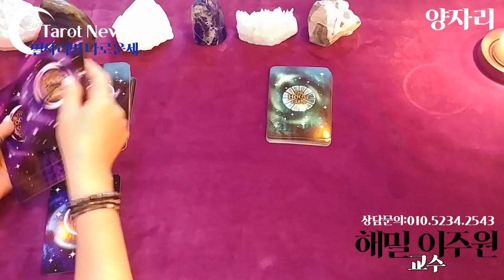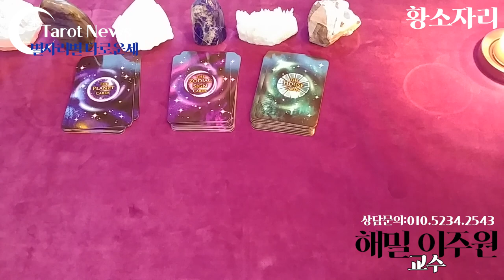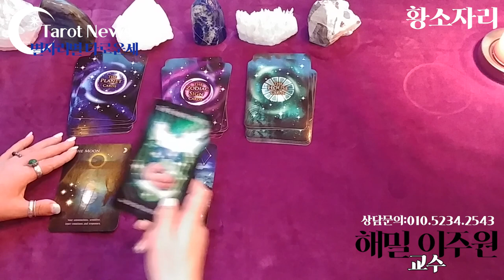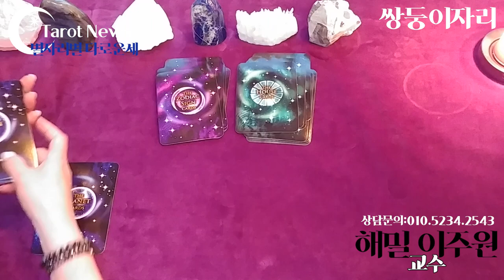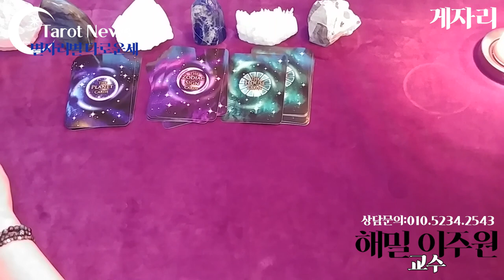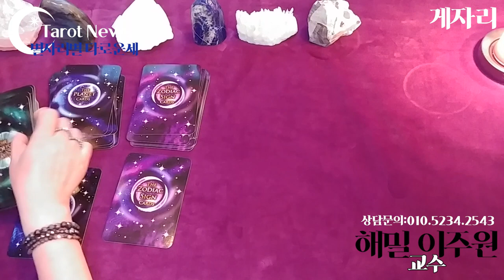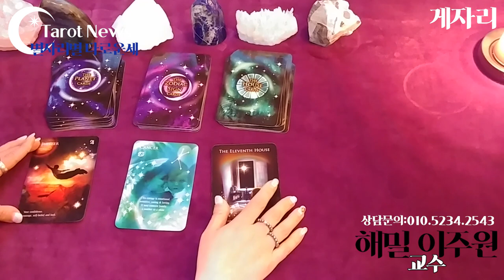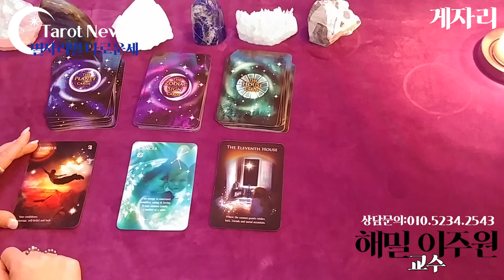[2019.08월5일~11일까지 별자리별 타로운세]양자리 황소자리 쌍둥이 게자리 점방티비& 타롯뉴스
양자리: 5분
황소자리: 9분
쌍둥이: 12분20초
게자리: 15분 40초

🐏 양자리

🐂황소자리

🎎쌍둥이자리

🦀게자리